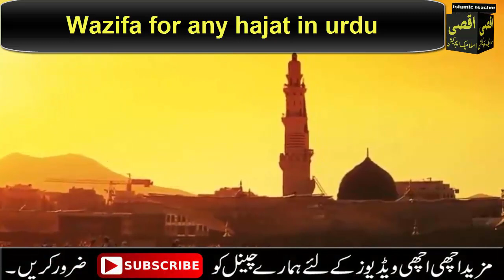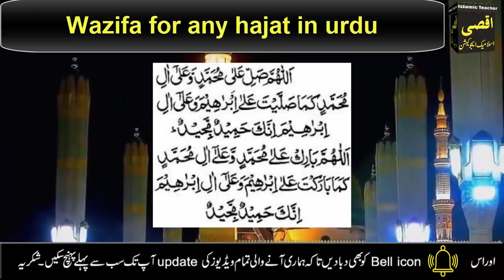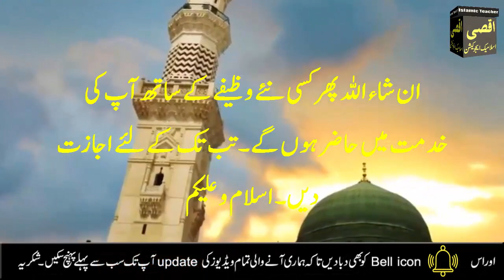Wazifa For Hajat in 1 Day | immediately 100% Guarnted Wazifa | Har Mushkil hajat puri hone ka wazifa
Aslam o Alikum ! Aj mein apky sath Har Hajat Har Murad Har Tamana Har Dua Qabool hone ka wazifa share kron gi.Ais amal ky krny sy in sha Allah Apki Hajat 1 hi din mein puri ho gi. 100% Guaranted wazifa Har Mushkil door krny ka wazifa.Achank Mushkil sy nujat ka wazifa.Sirf 1 hi Din ka Amal ha or 1 hi Bar krna ha. Jo bi Hajat ho gi puri ho gi. in Sha Allah. Ap ais amal ko lazam karn. jazakAllah.